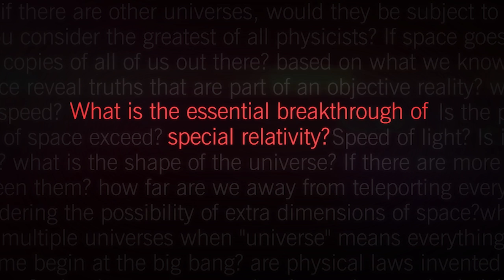What is the essential breakthrough of special relativity?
Watch our new installment of A Moment of Science with Brian Greene for a brief, informal overview of Einstein’s Special Theory of Relativity.